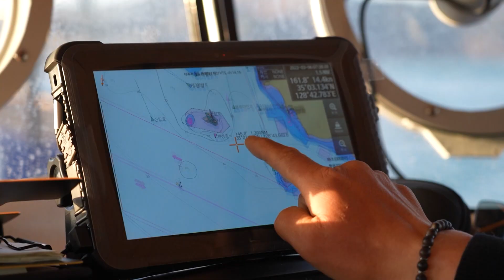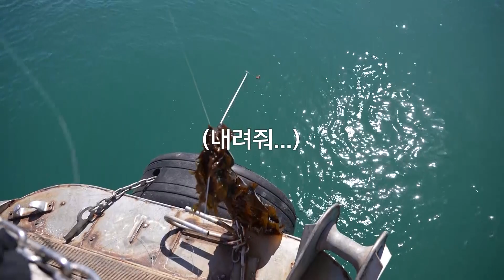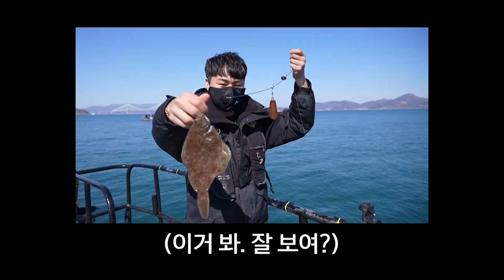3월이 최고다! 🐟봄도다리 드시지예?? 꼬숩고.. 꼬숩고.. 달아요..😆 / 부산MBC 생방송 부라보 220311 방송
봄 햇살이 넘실대는 푸른바다~
반가운 소식을 몰고 온 이들이 있었으니...
봄 향기 가득 품고 몰려온 그들은 바로
봄의 전령사 도다리!!🐟
3월부터 5월까지 제철!
봄 정취 가득 싣고 온 도다리와
영양도 최고인, 도다리쑥국까지~~
여러분 도다리 한접시 하실래예~~~??😆

프로그램 명 : 생방송 부라보